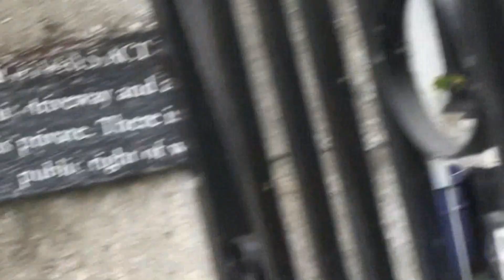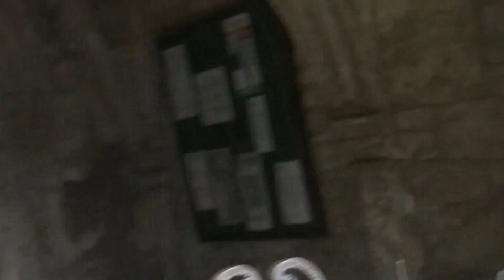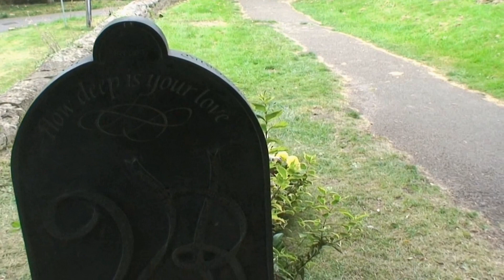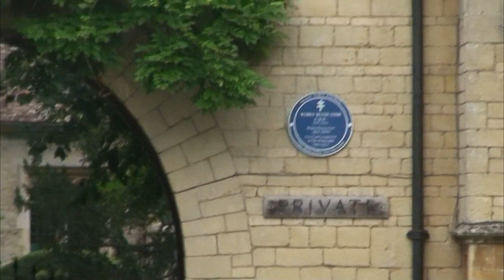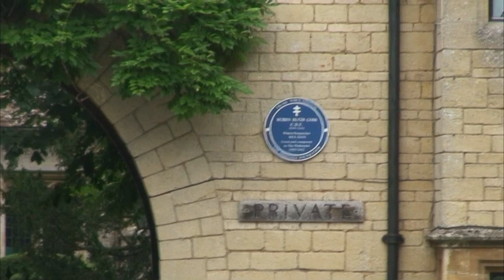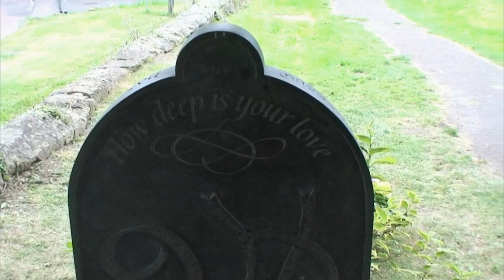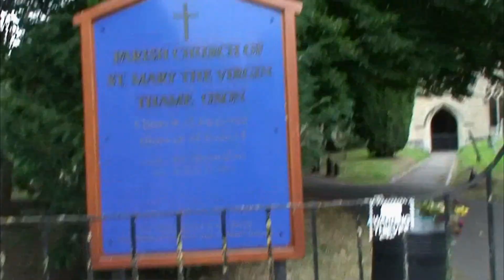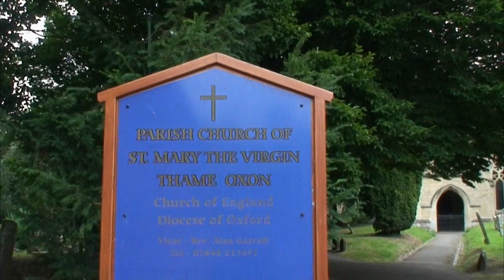Robin Gibb BeeGees Thame Oxfordshire His home and final resting place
Here we are in Thame, Oxfordshire attending the gravesite of the late Bee Gee Robin Gibb. He is laid to rest in St Mary the Virgin church in Thame which is right opposite his residence of almost 30 years (at the time of his passing) at the Prebendal house and lodge. The lodge can be seen from his gravesite showing the English Heritage blue circular plaque on the wall. You are unable to walk right up to the gates of the lodge as that is Robins wife’s private access way but you can stand at the roadside and admire it.

His grave is lovingly cared for by his family and gardeners working for the family. A few metres back from Robins grave is a memorial stone for his brother and youngest Bee Gee - Andy Gibb.